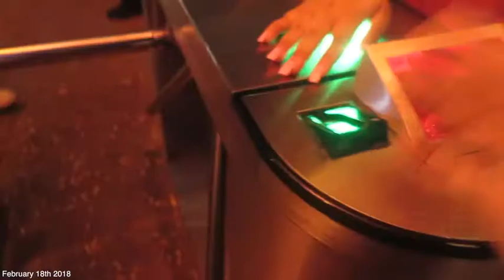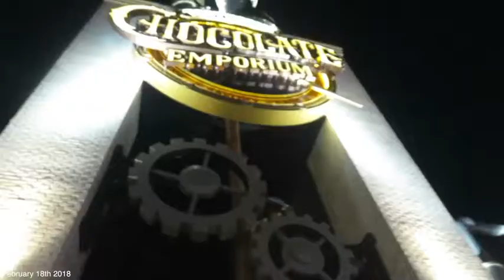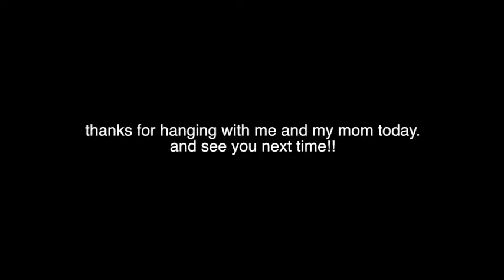HARRY POTTER WORLD WITH MOM | Tywan Wade Vlogs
Today, I went to Universal Studios with mom for the first time, where we tried Butterbeer in Harry Potter World and rode some roller coasters including The Incredible Hulk Coaster, Revenge of the Mummy, and Harry Potter and the Forbidden Journey. SO MUCH FUN!